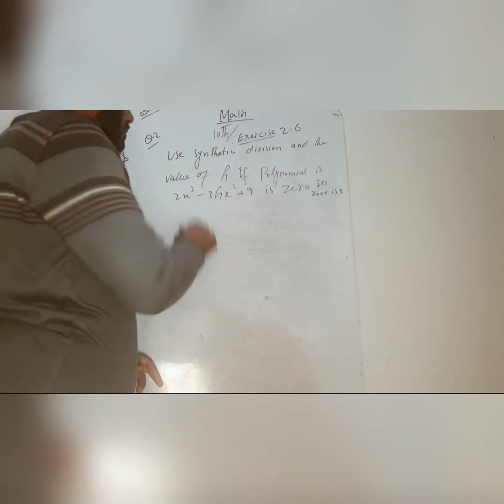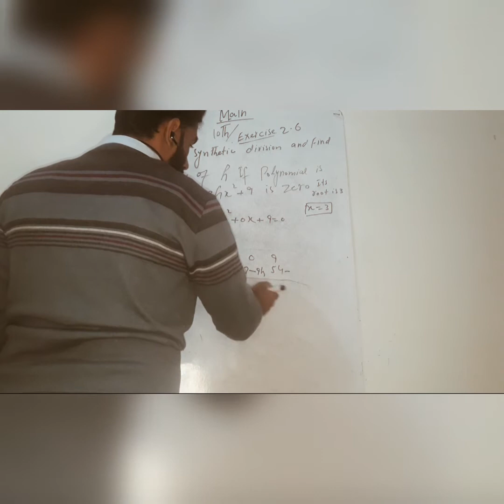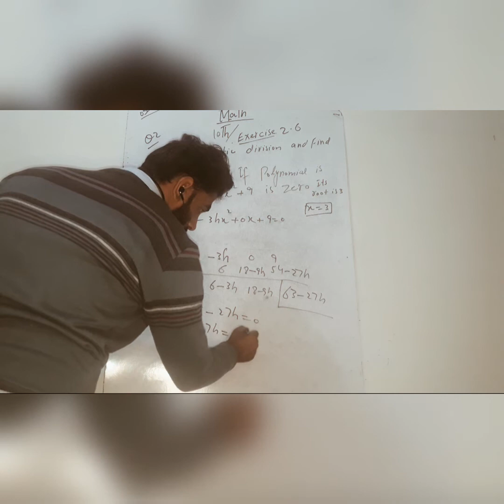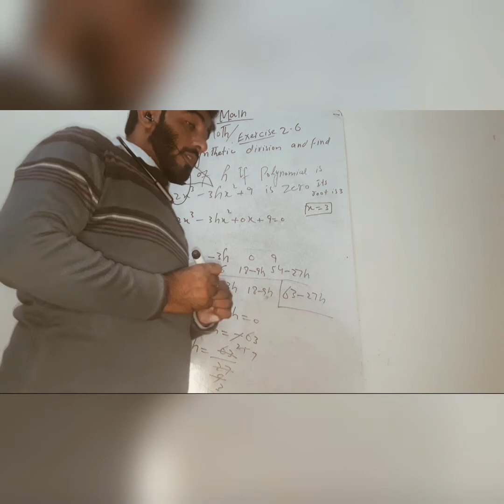10th math Exercise2.6 Qno2